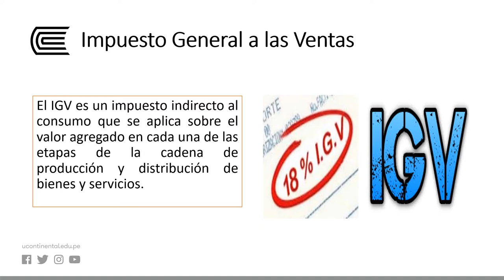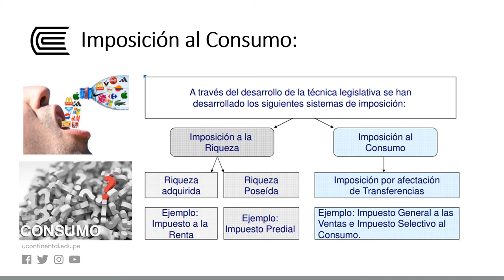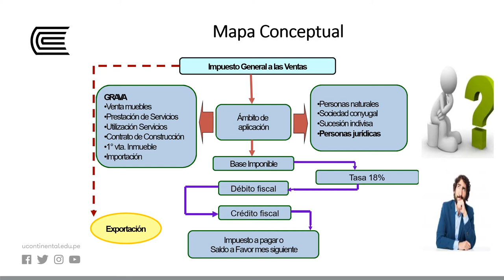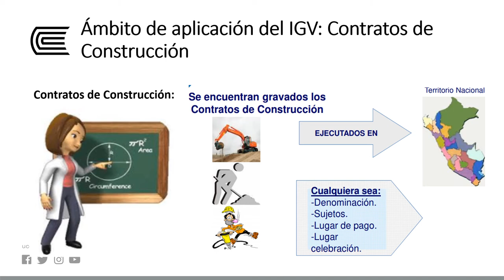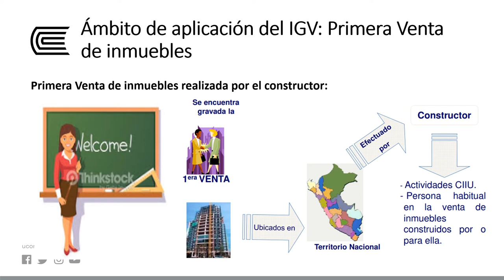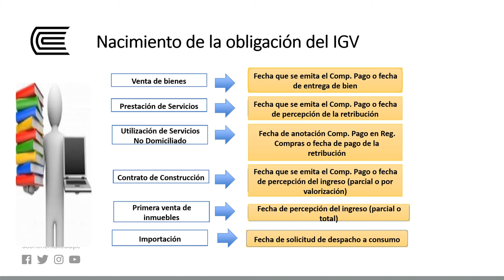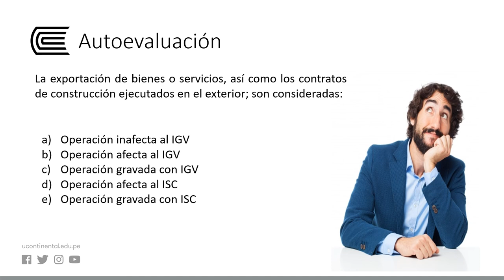Características del impuesto al valor agregado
Imposición al Consumo